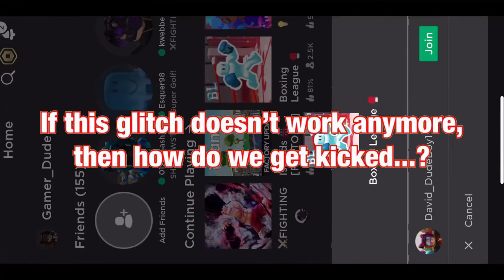How to get kicked in Boxing League (Roblox)